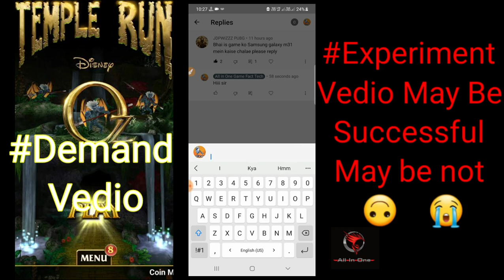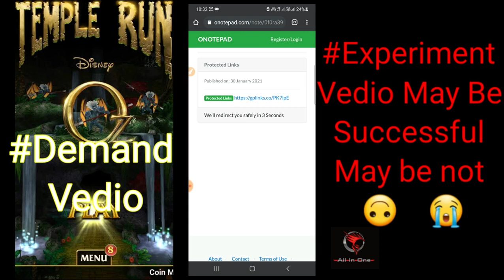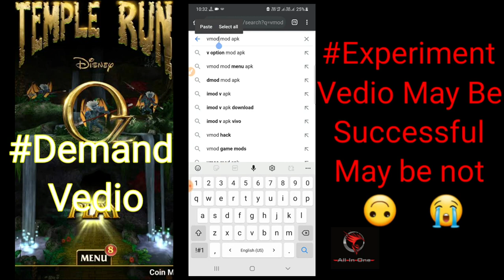Demandvedio Temple Run Oz Black Screen Solution vmos Upgrade your game version check it out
black screen on boot,
black screen on boot windows 10,
black screen on bluestacks,
black screen on boot up windows 10,
black screen on backup camera,
black screen sleeping on boyfriend's chest,
black screen in cricket,
black screen in computer,
black screen in coc,
black screen in codm,
black screen in chrome,
black screen in cod,
black screen in call of duty mobile,
black screen in csgo,
black screen official,
black screen official whatsapp status,
black screen official whatsapp status tamil,
black screen of death,
black screen of death windows 10,
black screen official tamil,
black screen of laptop,
black screen official status,
black screen on laptop,
black screen only,
black screen on pc,
black screen on windows 10,
black screen on windows 7,
black screen on startup windows 10,
black screen on pc startup,
black screen on youtube video,
black screen on pc after startup,
black screen on pc with cursor,
black screen on pc monitor,
black screen on pc windows 10,
youtube black screen on pc,
black screen on new pc build,
black screen in realme,
black screen in realme 6 pro,
black screen problem in redmi note 7 pro,
black screen problem in redmi note 9 pro,
black screen problem in redmi,
black screen problem in realme,
black screen in tamil rowdy song,
black screen problem in realme c11,
black screen obs,
black screen obs game capture fix,
black screen obs windows 10,
black screen obs windows 7,
black screen obs windows 8,
black screen obs studio game capture,
black screen obs amd,
black screen obs mac,
black screen yuzu,
yuzu black screen with sound,
yuzu black screen smash ultimate,
black screen on tv but can hear sound,
black screen on tv,
black screen on tv how to fix,
black screen on tv samsung,
roku black screen on tv,
miracast black screen on tv,
amazon prime black screen on tv,
hdmi black screen on tv,
black screen on youtube,
black screen on youtube tv,
black screen on youtube videos chrome,
black screen on youtube app,
black screen on youtube video ps4,
black screen status on yaari,
z black screen
temple run oz game,
temple run oz movie,
temple run oz emerald city,
temple run oz 3,
temple run oz story,
temple run oz movie in hindi,
temple run oz dark forest,
temple run oz song,
temple run oz all maps,
temple run oz all characters,
temple run oz all lands,
temple run oz android gameplay,
temple run oz android,
temple run oz all lands unlocked apk,
temple run oz android 1,
temple run oz apkmirror,
temple run oz bgm,
temple run oz bruks hd,
temple run oz balloon,
temple run oz by disney,
temple run brave vs temple run oz,
temple run 2 brave oz,
temple run oz cartoon,
temple run oz china girl,
temple run oz characters,
temple run oz cracked apk,
temple run oz captain droid,
temple run oz winkie country,
temple run oz emerald city china girl,
temple run oz dark forest download,
temple run oz disney,
temple run oz dj,
temple run oz deaths,
temple run oz dark forest music,
temple run oz download android,
temple run oz download 2020,
temple run oz ending,
temple run oz ending scene,
temple run oz endless,
temple run oz emerald city music,
temple run oz endless game,
temple endless jungle run oz,
temple run oz full movie,
temple run oz full movie in hindi,
temple run oz film,
temple run oz full story,
temple run oz full gameplay,
temple run oz funny fails,
temple run oz fails,
temple run oz for android,
temple run oz game video,
temple run oz game story,
temple run oz game ending,
temple run oz glitch,
temple run oz games network,
temple run oz girl,
temple run oz highest score in the world,
temple run oz high score,
temple run oz hot air balloon,
temple run oz hack mod apk,
temple run oz hack apk android 1,
temple run oz top hat oz,
temple hero run oz,
temple run oz in real life,
temple run oz igameplay1337,
temple run oz install,
temple run oz imangi studios,
temple run oz ipad,
temple run oz ios install,
temple run oz story in hindi,
temple run oz java game,
temple jungle run oz,
temple jungle run oz lost castle,
temple run oz kaise khele,
temple king run oz,
temple run oz last level,
temple run oz live,
temple run oz latest,
temple run oz real life,
temple princess lost oz run,
temple run lost oz,
temple run oz music,
temple run oz magician oz,
temple run oz minecraft,
temple run oz maps,
temple run oz magician oz 3,
temple run oz mod apk 2020,
temple run oz new update,
temple run oz new version,
temple run oz new,
temple run oz not on play store,
temple run oz oscar diggs,
temple run oz ost,
temple run oz original,
temple run oz original game,
temple run oz old game,
temple run oz original game download,
temple run oz original download,
temple run oz official,
temple run oz real story,
temple run oz real,
temple run oz review,
temple run oz reversed,
temple run oz release date,
temple run oz removed from play store,
temple run oz real game,
temple run oz subway surfers,
temple run oz soundtrack,
temple run oz snow,
temple run oz trailer,
temple run oz temple,
temple run oz theme,